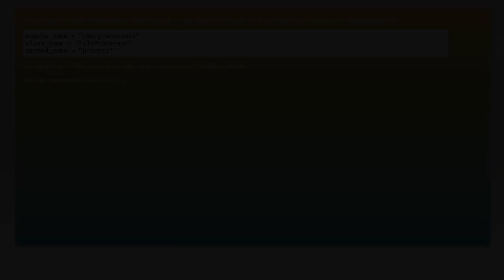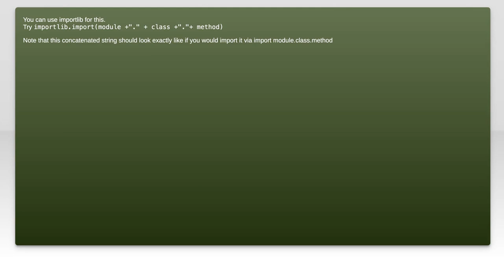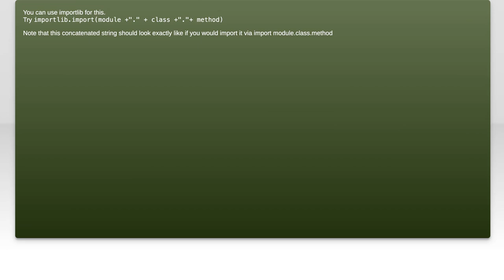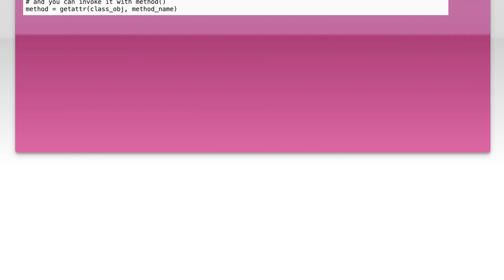How to invoke a python static method inside class via string method name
python: How to invoke a python static method inside class via string method name

Related to: python, introspection